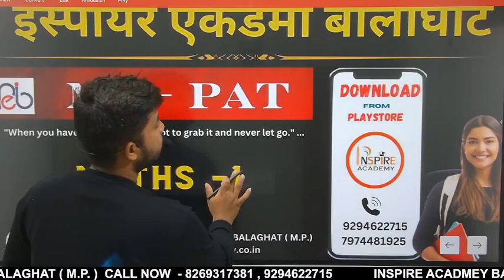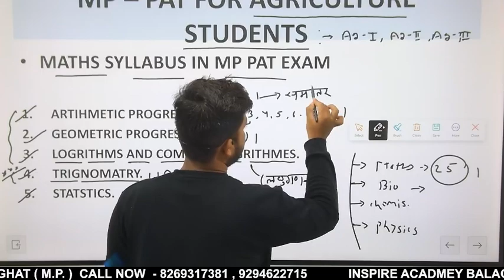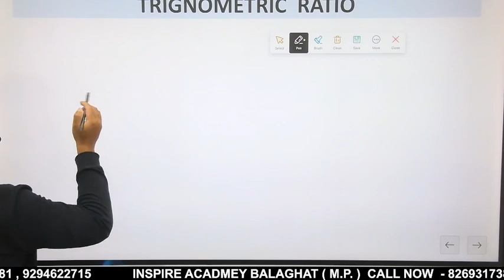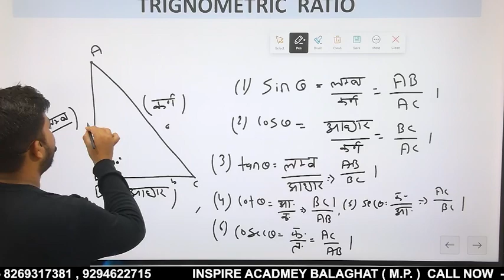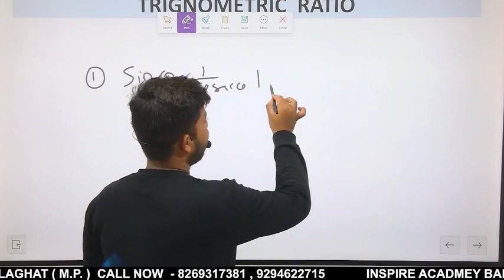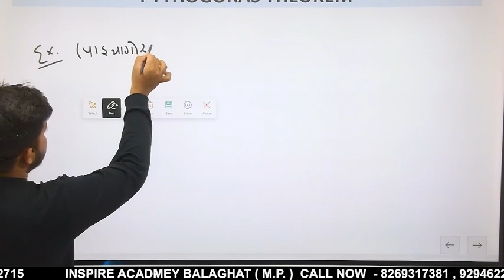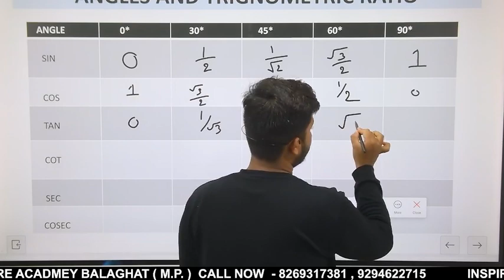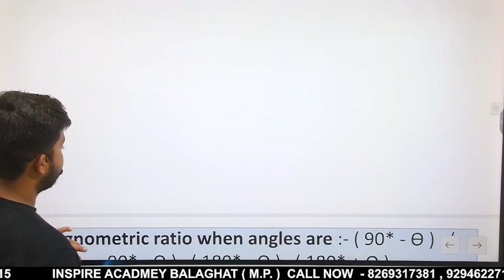MP-PAT | LEC 1 I TRIGNOMETRY I INSPIRE ACADEMY BALAGHAT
TRIGNOMETRY